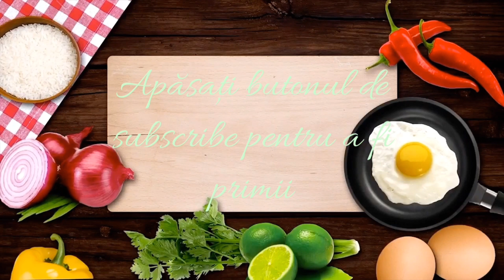Chec SIMPLU și PUFOS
Chec simplu și delicios ! Este atât de rapid de făcut doar amestecăm ingredientele cu mixerul și checul nostru este gata
Încercați și voi aceasta reteta și aștept cu mare drag părerea voastră despre acesta reteta DELICIOASA 😋
Va invit sa va ABONAȚI 🛎 pe acest canal pentru mai multe Retete traditionale romanesti